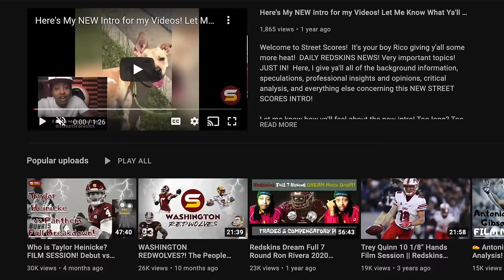😎BIG WSH UPDATE: WSH NOT Trading Down Past 7th! "Chinn is OLB"! WSH Fans Are 9th Happiest! & More!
BREAKING: BIG WSH UPDATES: HC Dan Quinn Talks 2nd overall Pick Options! Not Willing to Trade Down Past 7th! Jeremy Chinn Listed as OLB! WSH Missed Out on Big Trade! WSH Fan Base is 9th Happiest in NFL! What Jeremy Chinn as a Linebacker Means for His Projected role & How it affects Jamin Davis! Is Jamin Now Replaceable? Josh Harris Outperforms Dan Snyder Again!
Around The NFL @AroundTheNFL Commanders HC Dan Quinn says It would be "fair to envision" Washington selecting QB in 2024 NFL Draft! Sports Illustrated @SInow Washington Commanders are taking trade calls on their No. 2 overall pick! Misleading headline click bate article title! Tom Pelissero @TomPelissero With Caleb Williams widely viewed as a lock to go No. 1 overall in next month’s draft, is the phone ringing at No. 2? Dan Quinn told me yes! but it’d take a lot to get the Commanders to consider moving. BLOCKBUSTER DEAL THAT COMMANDER CAN NOT REFUSE TO TRADE DOWN FROM 2ND OEVRALL PICK! PREFER TO DRAFT TOP NFL DRAFT QB PROSPECT! Commanders Have Jeremy Chinn Listed officially as an OLB on Commanders official website updated current full roster tracker after free agency signings! Quan Martin will replace kam curl as strong safety covering tight ends! splt safety looks! Dan Snyder's 30,000-sq ft estate donated tcharity american cancer society! personalized email ben standig theAthletic reporter! Chiefs trade elite cornerback L'Jarius Snead to Titans for low return!

LB Frankie Luvu Center Tyler Biadasz EDGE Dorance Armstrong Jr RB austin ekeler kicker brandon mcmanus g nick Allegretti de clelin ferrell qb marcus mariota edge dante fowler long snapper tyler Ott safety Jeremy chinn special teamer jeremy reaves returner WR jamison crowder LB bobby wagner edge efe obada lb Anthony Pittman cb noah Igbinoghene cb michael davis swing tackle Cornelius Lucas cb james pierre jr
steal of the draft! draft reach debate controversial selection disappointed unexpected press conference commanders sale dan snyder josh harris buy Andrew Wylie Jonathan Allen John Bates Dyami Brown Percy Butler Samuel Cosmi Kamren Curl Jamin Davis Jahan Dotson Darrick Forrest Khaleke Hudson Charles Leno Jr. Phidarian Mathis Terry Mclaurin Chris Paul Daron Payne Brian Robinson Armani Rogers Benjamin St-Juste Tress Way
2024 UDFA class!

2024 nfl draft top prospects 2024 nfl combine 2024 mock draft 7-round mock draft 2024 team needs 2024 priorities scenarios trade back trade up draft strategy tankathon projections comps nfl draft trade value chart late round steals! Commanders trading for Bears QB Justin Fields?